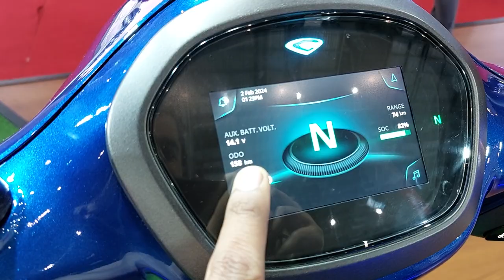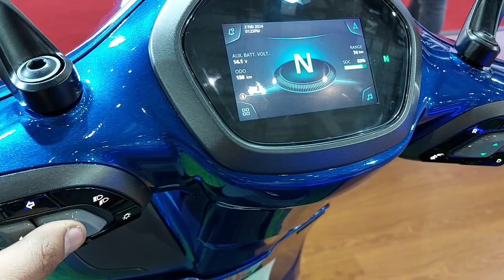2024 Bajaj Chetak with Lcd coloured display meter launched || Features,bluetooth,range,build